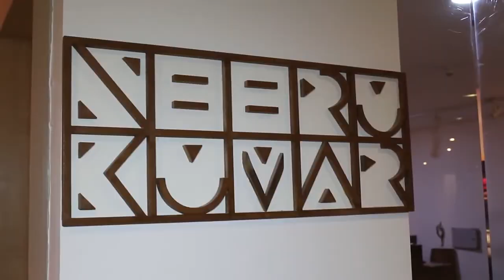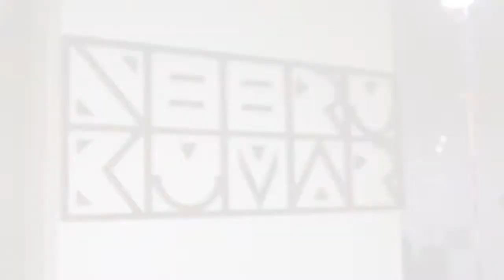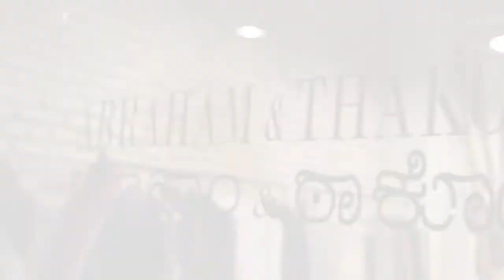VCLOUD - THE COLONNADE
VCLOUD - THE COLLONNADE
At The Leela Palaces Hotels Resorts, The Colonnade: Design.Art.Lifestyle.

Credit: Rahul